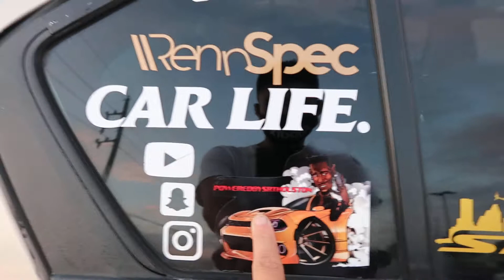stay the night park n chill meet